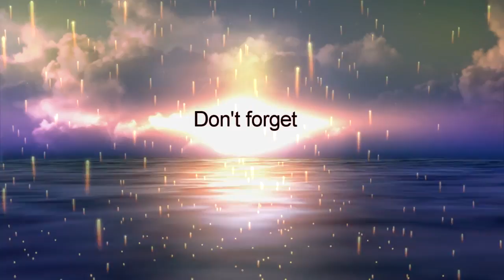Kuthumi on Peace Love and Joy